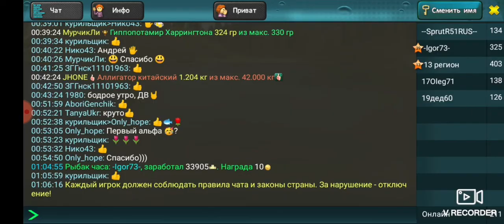World of Fishers. Открываем 7-ой Эльфийский сундук